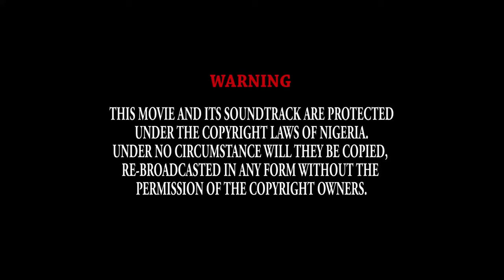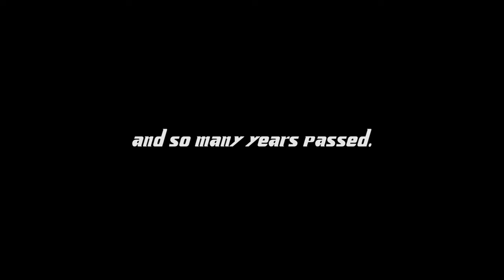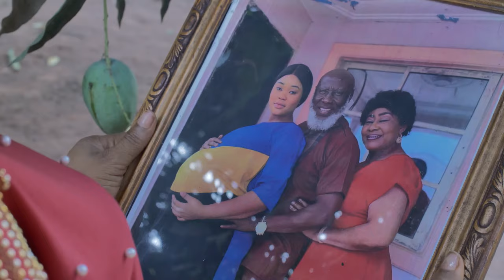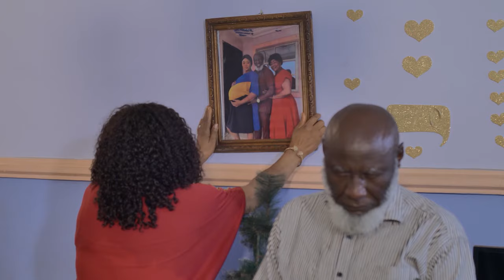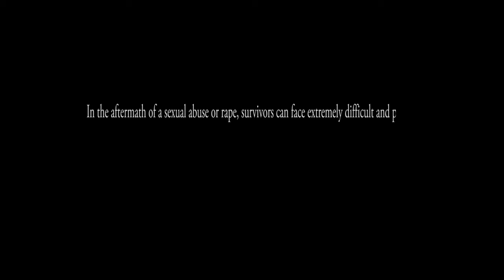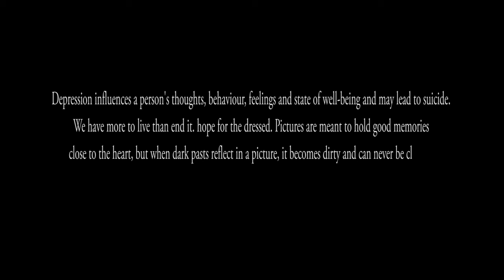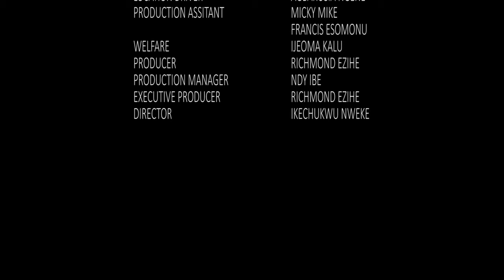My Tears And Agony ( A Shocking True Story Of An Orphan ) ~ A Nigerian Movies | African Movies 2024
This Nigerian Movie is about A Shocking True Story Of An Orphan ) ~ A Nigerian Movies | African Movies 2024

A Nigerian Movie Starring mike Godson, chioma nwaoha, ngozi ezeonu

Dirty Reflection